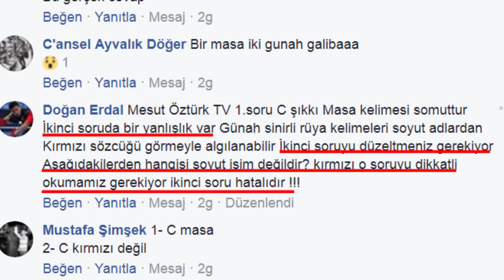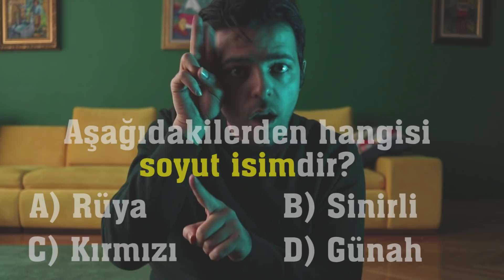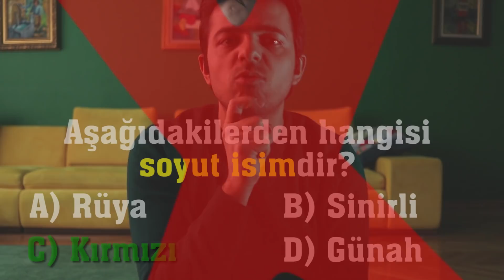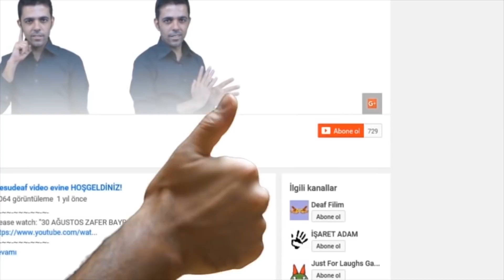SOMUT ve SOYUT TEST SORULARI ve CEVAPLARI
CONCRETE AND ABSTRACT TEST SITUATIONS AND ANSWERS